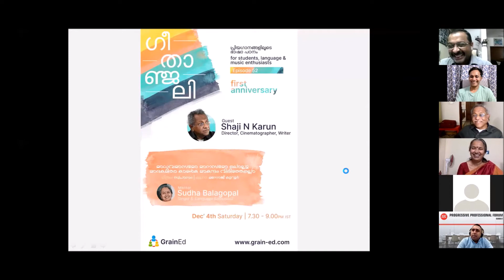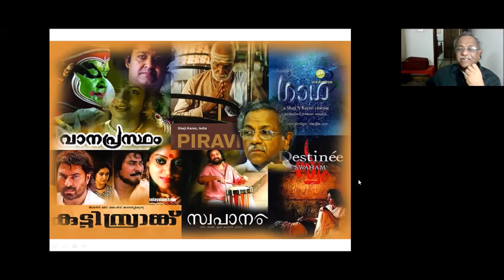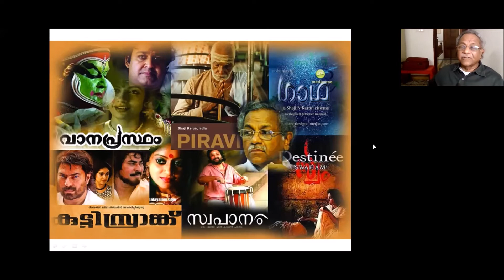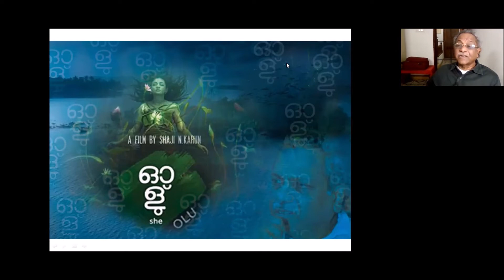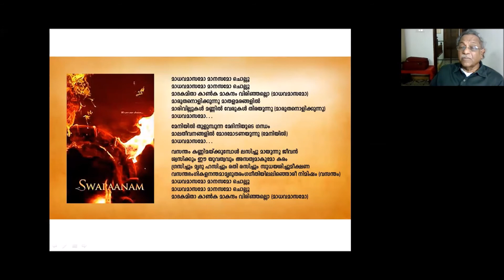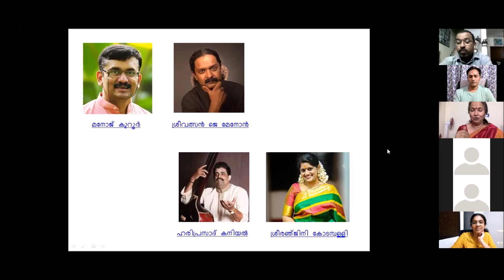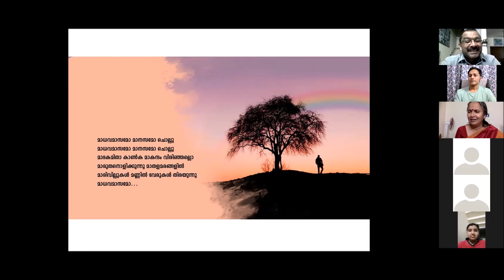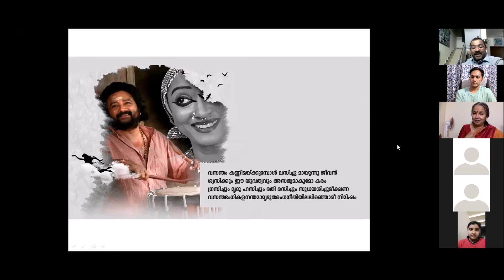GrainEd Geetanjali 52 - മാധവമാസമോ മാനസമോ from സ്വപാനം with Shaji N Karun by Sudha Balagopal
Geetanjali - Learning Malayalam language through popular songs
ഗീതാഞ്ജലി - പ്രിയഗാനങ്ങളിലൂടെ ഭാഷാ പഠനം

ഗാനം - മാധവമാസമോ മാനസമോ
ചിത്രം - സ്വപാനം
രചന - മനോജ്‌ കുറൂര്‍

Mentor:

Sudha Balagopal
Singer and language enthusiast - Ernakulam